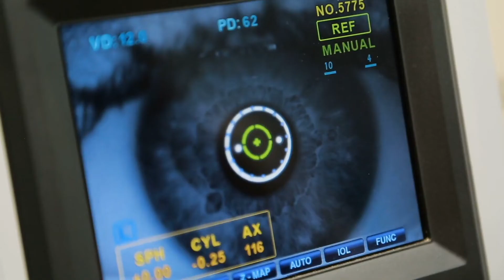Allan Rinke, M.D. – Ophthalmology, Henry Ford Health System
Dr. Rinke is an ophthalmologist for Henry Ford Health System. He sees patients at the Henry Ford OptimEyes center in Lake Orion, as well as at the Henry Ford Optimeyes Super Vision Center in Sterling Heights. or call 1 (800) HENRYFORD.